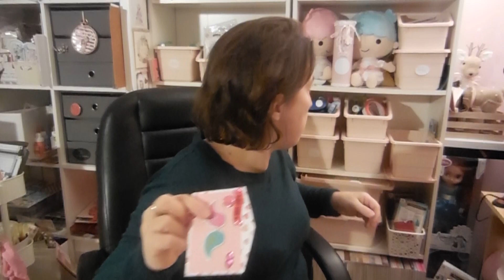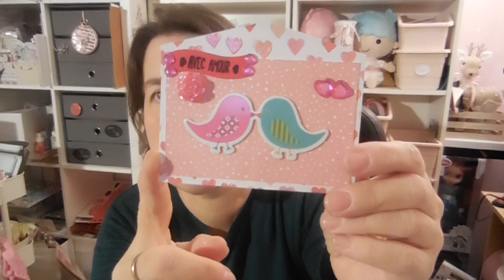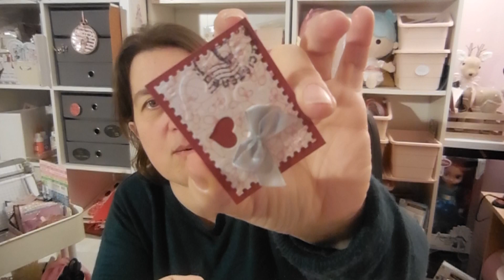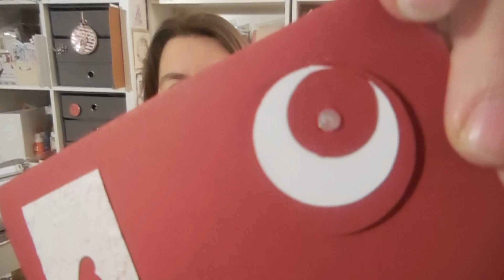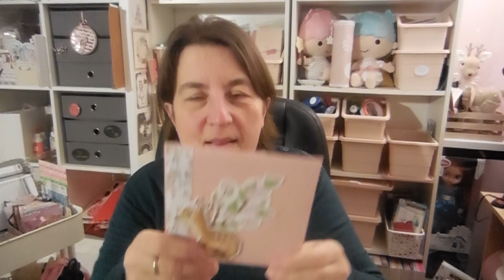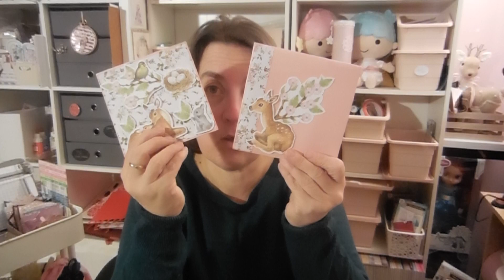ma bal : merci les filles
a bientot